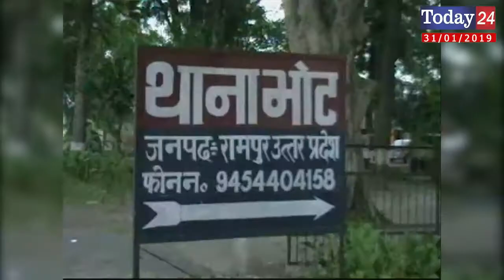हाईवे पर हादसे में होमगार्ड की मौत। | Today24